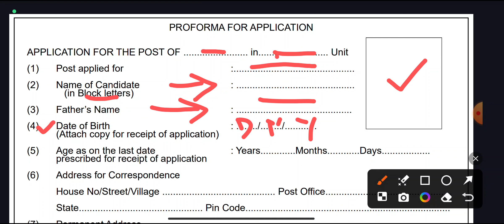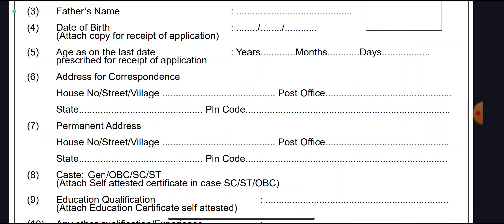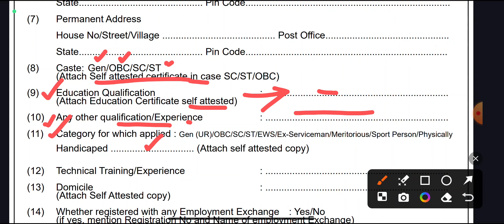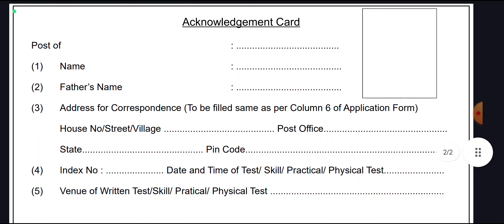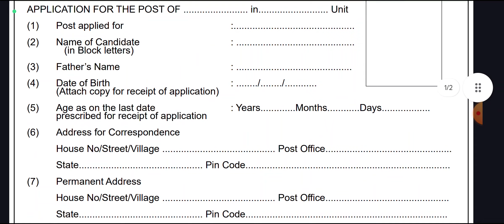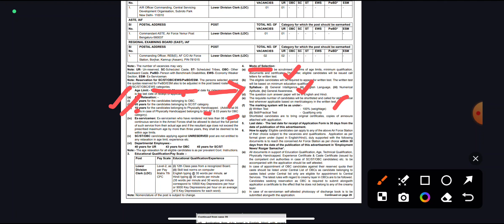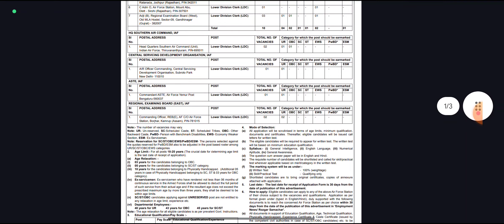TN Govt Jobs 📈 Job vacancy 2024 👨‍💼 Tamilnadu government Jobs 2024 💼 IAF Group C Recruitment 2024